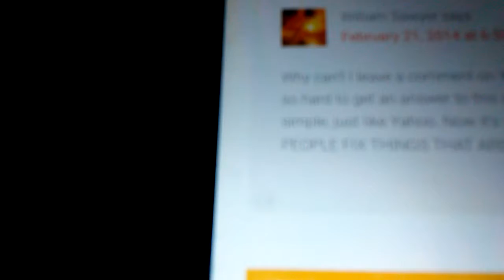32 questions. Q&A...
I know i sais leave a bih thumbs up and like. What i ment to say was leave a comment not a like. Also I know I haven't posted anything in a while but I had family things. But I really do love y'all.